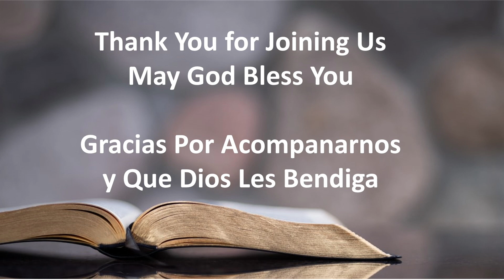2023-07/14 - Special Services - Pastor Daniel Evans